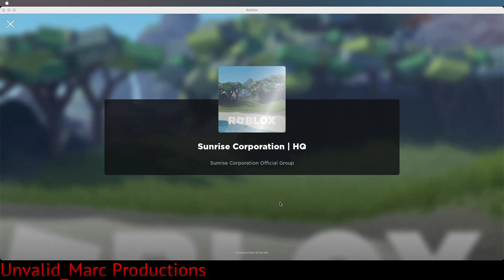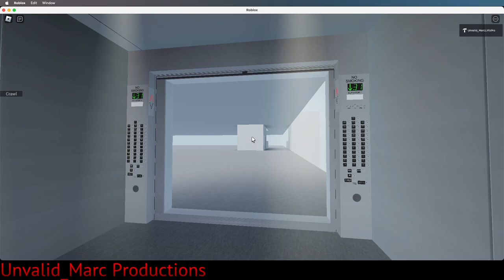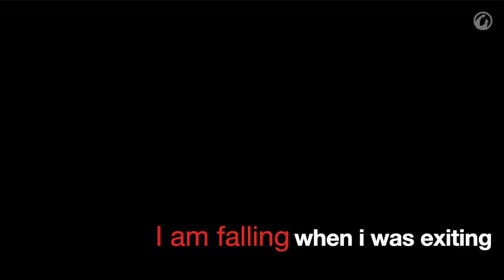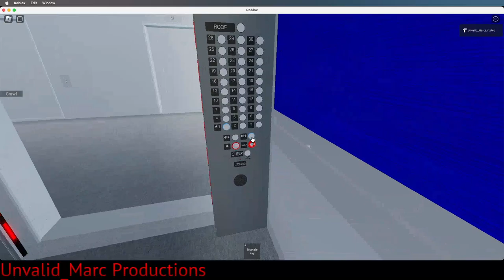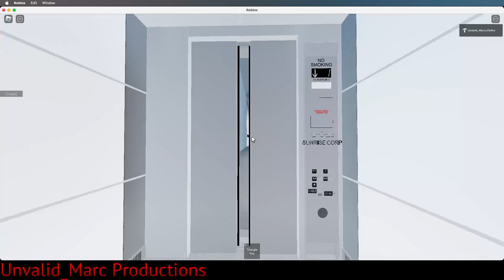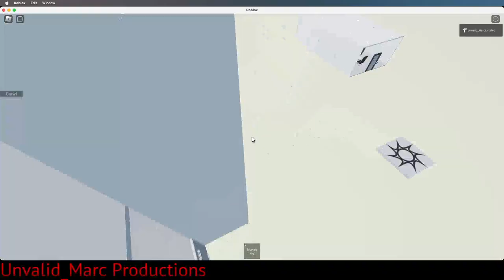EveryLift | Sunrise Corporation HQ (FIRST 60FPS EVERYLIFT)